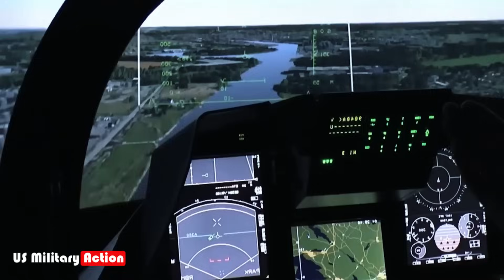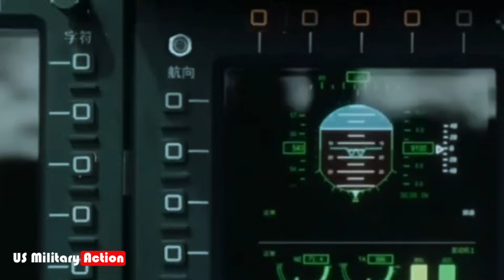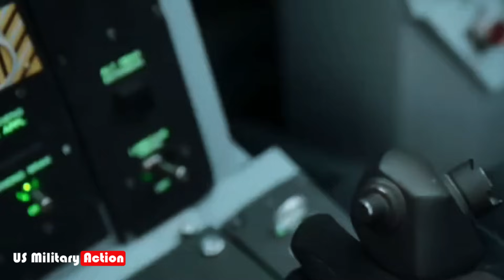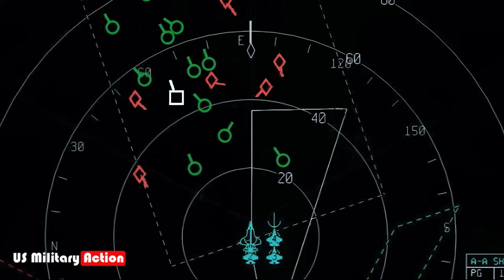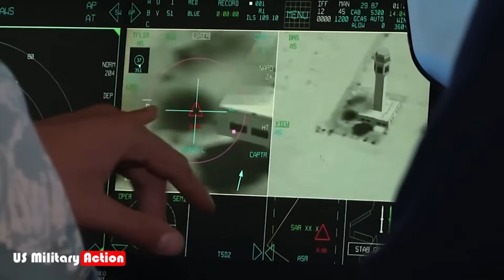F-47 Fighter Jet Revealed! USAF's 6th Gen Beast Is Here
The Future of Air Combat is Here! Discover the most advanced stealth fighter ever built, featuring AI-powered warfare, hypersonic weapons, and autonomous drone integration. With next-gen stealth tech, unmatched speed, and cutting-edge sensors, this futuristic war machine redefines air superiority. Is this the ultimate next-generation fighter jet? Watch now to explore its revolutionary capabilities!